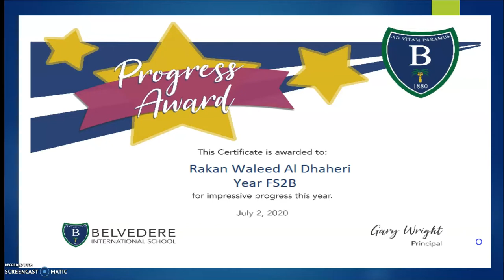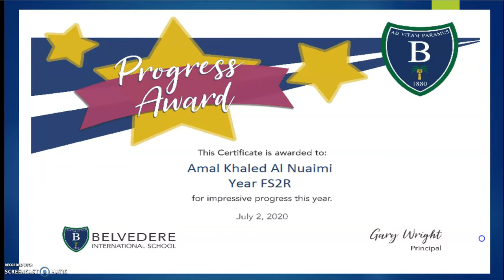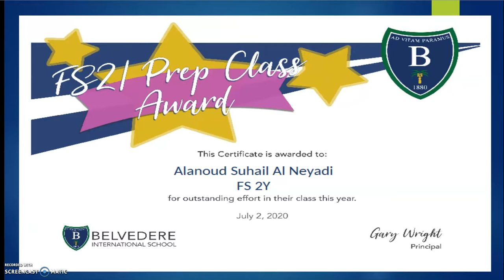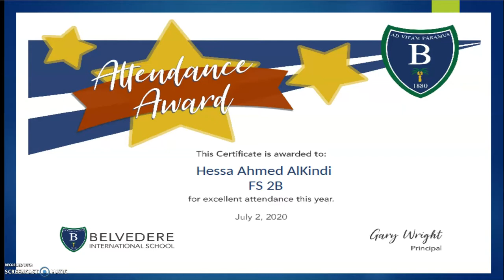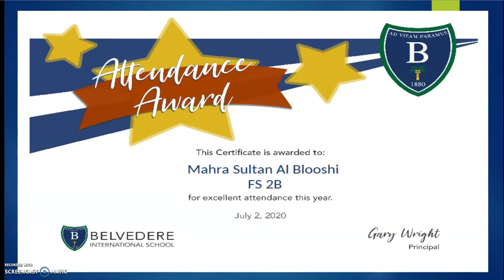29 FINAL Pre Prep Awards Speech Day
29 FINAL Pre Prep Awards Speech Day